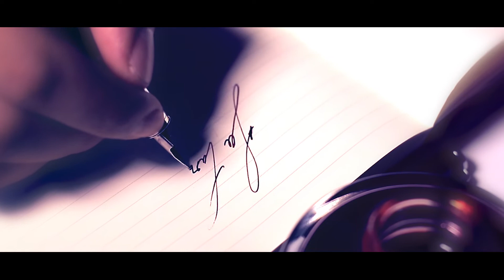La Tarde 40 años